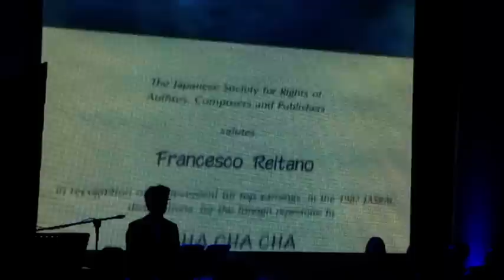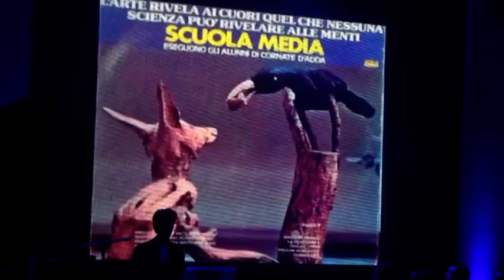6 MEMORIAL MINO REITANO 2015 - OMAGGIO FRANCO REITANO - REGGIO CALABRIA 27-1-2015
(57) La vita è così ..la storia continua MEMORIAL MINO REITANO 6^ Edizione - Teatro stracolmo - La vita è così Associazione Musicale e Culturale presieduta da Gegè Reitano ringrazia tutti ed in particolar modo il pubblico. Il primo a parlare il buio che precede l'apertura del sipario rosso, lo spettacolo si apre con un occhio di bue puntato su un microfono e la voce di Mino in teatro che canta “La vita è così” ascoltato in Religioso silenzio e con un esplosione di applausi a fine brano. Voce fuori campo, il giornalista RAI Tonino Raffa, annuncia l’inizio dello spettacolo ed il conduttore della serata: Domenico Milani. Gegè Reitano ideatore del Memorial e fratello di Mino ringrazia il direttore Artistico Natale Princi che ha svolto il suo ruolo in maniera impeccabile e con il cuore e Diana Morini (punto G Perugia) che ha curato coordinamento, sceneggiatura e grafica dello spettacolo.  Madrina Giusy Versace Calabrese e come Mino da seguire come esempio, vincitrice di “Ballando con le Stelle” 2014, Giusy ha portato il suo sorriso capace di illuminare il palcoscenico del Cilea. Orchestra “Progeny Big Band” e Orchestra Giovanile di fiati “Nicola Spadaro” Città di Delianuova fondata dal dott.Giuseppe Scerra e diretta dal M° Gaetano Pisano, subito dopo, Rocco Reitano per l’ annuncio di una prestigiosa composizione del padre Franco Reitano, “ Ave Maria degli Angeli, cantata da Ivana Pellicanò e Felice Pagano. Domenico Milani annuncia le due conduttrici che lo andranno ad affiancare: Erica Cunsolo Miss Calabria 2008 e Stefania Bivone Miss Italia 2011. Ancora Ospiti: Adela, Caterina Riotto, Filippo Italiano. Due ospiti eccellenti Calabresi che hanno spiccato il volo sul piccolo schermo Chiara e Martina Scarpari, Abbiamo ascoltato ancora Francesco Trapasso in coppia con Romina Mamo, Ninha Rose, Giovanna Scarfò un’icona della musica Etnica Calabrese, altro momento con una singolare band composta da elementi femminili gli Active Sound: vocalist Giorgia La Commare, alla chitarra Martina Di Nardo, percussioni Simona Oddo, tastiere Gloria Nolfo. Spazio dedicato ai cantanti celebri amici storici di Mino l’ interprete di “Se mi vuoi lasciare”, Michele. Altri ospiti Alessia Di Giò, Martina Faccioli, IL Maestro del soul della musica popolare calabrese e componente dei Taranproject Cosimo Papandrea. Altro rappresentante della famiglia Reitano al Memorial, figlio del maestro Franco, Enzo Reitano che ha proposto un brano dello zio Mino rivisitato in chiave swing /Jazz “Gente di Fiumara” apprezzatissimo dal pubblico e dalla critica presente al Memorial. Un’altra celebre amica di Mino, Rosanna Fratello. La serata si è conclusa con Italia eseguita dall’Accademia di canto moderno diretta dal maestro Franco Dattola.   “Premi eccellenza Mino Reitano” creati dal maestro orafo Michele Affidato: al professor Francesco Romeo, illustre Calabrese, luminare di Cardiologia (Tor Vergata, Roma), ha consegnato il Sindaco di San Roberto Roberto Vizzari, a Francesco D'agostino neo eletto vice presidente del Consiglio regionale, ha consegnato Rocco Reitano, al Capo Redattore Rai Annamaria Terremoto ha consegnato Stefania Bivone Miss Italia 2011, Alle cantanti Chiara e Martina Scarpari, per essersi distinte nel campo della musica Nazionale ed Internazionale, ha consegnato Giusy Versace.   A Giusy Versace “Donna dell’anno” ha consegnato il d. Artistico del Memorial Natale Princi, a Felice Pagano consegna Gegè Reitano, a Natale Princi Direttore artistico del Memorial per la professionale collaborazione hanno consegnato Gegè Reitano e Diana Morini. Il professor Francesco Romeo ha consegnato a Gegè Reitano la Medaglia inviata dalla Presidenza della Camera dei Deputati e la lettera della Presidenza della Repubblica “A Mino Reitano artista dalle grandi doti e Uomo esemplare” I magnifici 10 giovanissimi interpreti tra i quali, il pubblico del Cilea, doveva esprimere la preferenza: Vincenzo Belfiore, Martina Bruzzese, Sonia Foti, Giovanni Khalifa, Alessia Lombardo , Gaetano Moragas, Marco Pizzimenti, Noemi Ruggiero - Tonio Sibio e Erika Valeo. 1° Premio “Pubblico Teatro F. Cilea” a Giovanni Khalifa, 2° Posto Erika Valeo. Ha consegnato i premi Giovanna Scarfò. Abiti a cura di Mimma Ligato, coreografie “Real Dance” di Mariana Melchionna, Per la realizzazione del Memorial impegnate ca. 200 persone. Si ringrazia per la preziosa collaborazione Giovanna Scarfò - Maria Iannò - Caterina Mammoliti - Antonia Scarfò - Pino Mazzeo - Pasquale Carbone - Pasquale Princi e il dir. di palco Chiara Ferraro – e Pedro intrattenitore tra il pubblico del Cilea. Service Audio Luci: “FM Eventi” - di Filippo Montalto - Riprese TV - Filmati Antonio Condello – Riprese amatoriali Carmelo Galimi - Redazione testi Diana Morini punto G Perugia
Diretta Live Radio Febea e Radio Touring 104 -